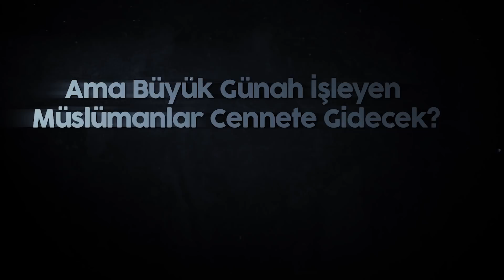1 Ateist vs. 1 Müslüman - Allah Evreni Yaratmadan Önce Ne Yapıyordu? | 2. Bölüm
1 Ateist vs. 1 Müslüman - Allah Evreni Yaratmadan Önce Ne Yapıyordu? | 2. Bölüm
Ateizm , Deizm, Ateizm ne demek?, ateist ve müslüman tartışması.